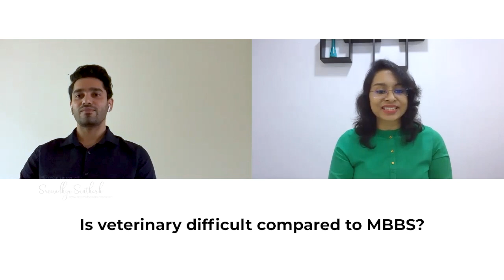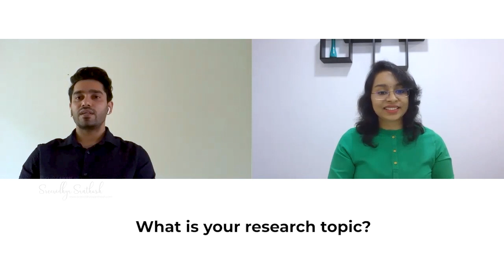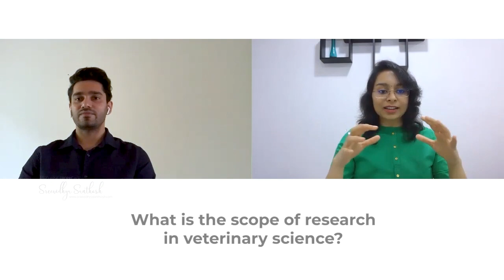How to become a veterinary doctor in India | Career Guidance | Sreevidhya Santhosh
The video belongs to a series titled “How to become “ - English, wherein professionals explain the ways to reach their profession. Please do watch, enjoy and give your valuable feedbacks.

1. Aptitude/skills needed to be a veterinary doctor
2. Steps to become a veterinarian in India
3. How to prepare for becoming a veterinary doctor
4. BVSc & AH as a career option
5. How to study Veterinary Science & Animal Husbandry in India
6. BVSc & AH courses in India
7. How to prepare for becoming a veterinarian
8. Eligibility to become a veterinary doctor

GUEST OF THE DAY
Dr. Muhammed Shafeekh Muyyarikkandy
BVSc & AH, MS, PhD